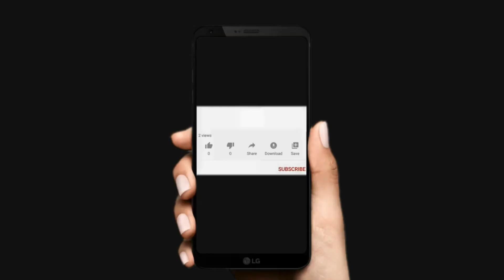ESTRENA CASA EN LOMAS DE CUERNAVACA - $5.600.000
Burgos Realty Group Trae para usted un nuevo Vídeo

ESTRENA CASA EN LOMAS DE CUERNAVACA - $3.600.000
¡Explora esta increíble casa ubicada en la encantadora colonia Lomas de Cuernavaca en Temixco, Morelos, perfecta para los compradores que buscan el ambiente tranquilo de vivir en una zona residencial!

Esta hermosa casa cuenta con terreno de 265 M2 y una extensa área construida de 230 M2. ¡Un verdadero lujo de los que disfrutan de la vida en lo grande!

Cuenta con 4 recámaras, 1 de ellas en planta baja. 3 baños y 2 estacionamientos abiertos que hacen determinada armonía con la fachada principal.

Además, la vivienda ofrece el placer de escuchar de manera continua el ruido del circular del agua por un apantle que circula por la parte posterior del terreno. Sonido mágico y relajante.

En planta baja posee un estudio o 4ta recámara con un baño completo que da servicio también a la estancia comedor, una cocina totalmente equipada ¡No se puede pedir más!

Miren estas increíbles características externas que incluyen una hermosa piscina, Arboles maduros y un jardín para relajarse con amigos y familiares.

Existe vigilancia para la seguridad y una zona residencial para disfrutar de su entorno. ¡Todo esto en uno para crear la mejor experiencia en casa!

Si estás buscando la casa perfecta para mudarte, ¡no busques más! Este hogar corresponde a tus necesidades de espacio y comodidad, y tendrás la oportunidad de disfrutar de todas estas características sin la necesidad de comprar nuevos muebles. ¡No dejes pasar esta oportunidad única de hacerla tuya!

PREVENTA $5,600,000

Nota Importante: Toda la información y medidas provistas son aproximadas y deberán ratificarse con la documentación pertinente del inmueble y no compromete contractualmente a nuestra inmobiliaria. Los precios y/o gastos expresados corresponden a la última información recabada y deberán ser confirmados. Las Fotografías no son vinculantes ni contractuales e incluso en este nuevo proyecto se han puesto fotos de un proyecto anterior por no contar todavía con condiciones para tomas fotos.

Además, es Importante destacar que si el cliente comprara con crédito bancario al precio de la casa habría que añadirle los costos que genere el crédito, como comisión de apertura, costo del avalúo, , pago de seguros, etc.

Y Además, el comprador debe tener contemplado los gastos de escrituración que en el estado de Morelos, oscila entre el 5 y 6% del valor de escrituración.

En sentido general recuerde que toda compraventa genera costos adicionales que debe tener contemplado por encima del precio de la compra-venta del inmueble.
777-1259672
CREDITOS